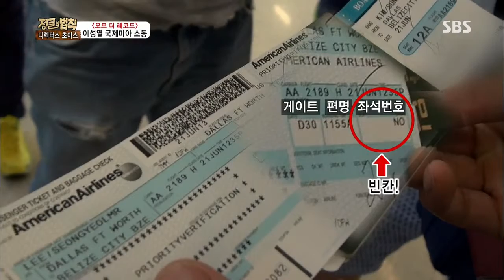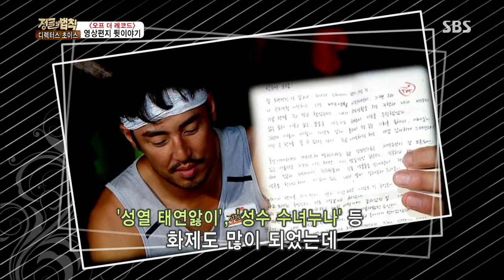2013-09-27 정글의법칙 #7(17)